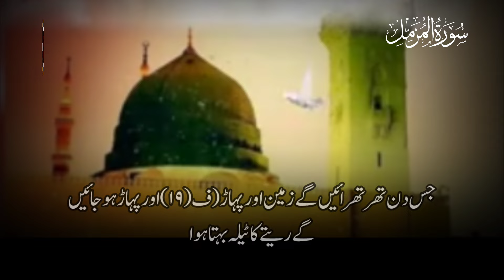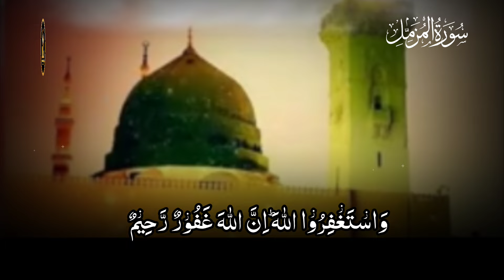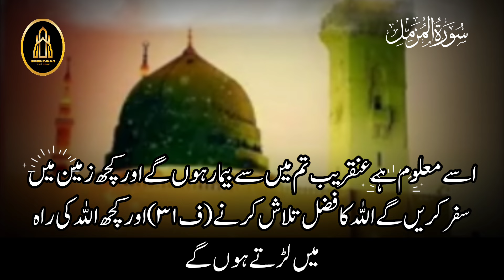Surah Muzzammil ( al-muzzammil ) with Urdu translation | Heart Soothing Voice | سورہ المزمل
Surah Muzzammil  with Urdu translation | Heart Soothing Voice | سورہ المزمل | Hooria Marjan

Surah Muzzammil with Urdu Translation | soothing heart recitation  | سورہ المزمل | Hooria Marjan

"Embrace the Night: The Power of Surah Muzzammil" Urdu Translation | سورہ المزمل | Hooria Marjan

Surah Muzzammil with Urdu Translation | Beautiful recitation really | سورہ المزمل | Hooria Marjan

Description

Assalamualaikum and welcome to our video on Surah Muzzammil with Urdu Translation. Surah Muzzammil is the 73rd chapter of the Quran and is known for its beautiful verses and powerful message. Let's recite and understand it together.

Now, let's delve into the Urdu translation of Surah Muzzammil to grasp the deeper meanings behind the verses. This translation will help us connect with the message of the Quran on a profound level.

Surah Muzzammil encourages us to stand in prayer at night, recite the Quran with a measured recitation, and remember the name of our Lord. It reminds us to seek forgiveness for our sins and strive for righteousness.

By reciting and understanding Surah Muzzammil, we can strengthen our faith, find peace in our hearts, and draw closer to Allah. Let's strive to implement the teachings of this Surah in our daily lives.

I'm inspired from the following channels. I really like and watch videos

Your Queries Solved:

Islamic Channel
Islamic surah
translation
Al muzzammil

I hope all Owners understand my point if I use some content in my video, Thanks again to all the owners.